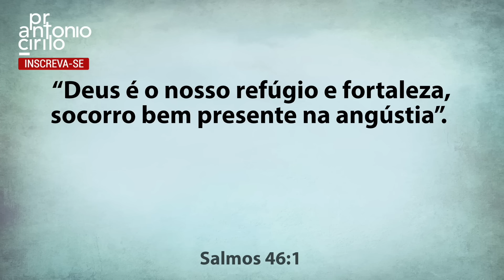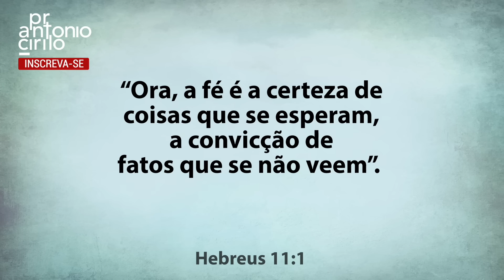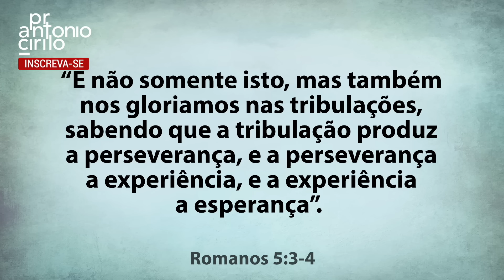O Desafio que Transformará sua Fé em Uma Poderosa Aliada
Título: Coragem Divina: O Desafio que Transformará sua Fé em Uma Poderosa Aliada

🌟 Emocione-se e fortaleça sua fé com esta mensagem poderosa sobre a Coragem Divina! Neste vídeo, exploraremos juntos o desafio que não apenas testará sua fé, mas a transformará em uma aliada poderosa em sua jornada espiritual. Descubra como a coragem inspirada por uma conexão divina pode abrir portas, superar obstáculos e levar sua fé a novos patamares. Prepare-se para uma experiência transformadora e inspire-se a viver uma vida guiada pela coragem divina. ✨🙏